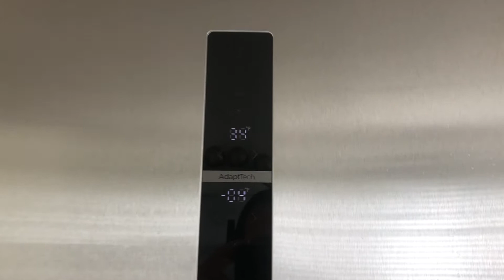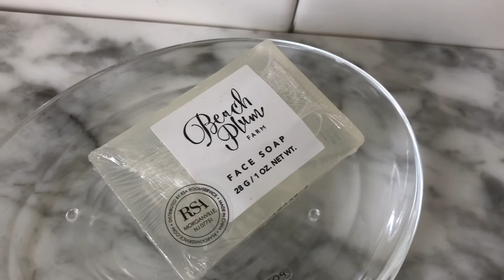Congress Hall (Cape May, NJ) Suite Walkthrough 2021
We were able to book this special apartment (Suite) on Congress Hall's sister property, for Easter Weekend 2021. Both Congress Hall & its Apartment like Suites are owned by Cape Resorts (based in Cape May, NJ)